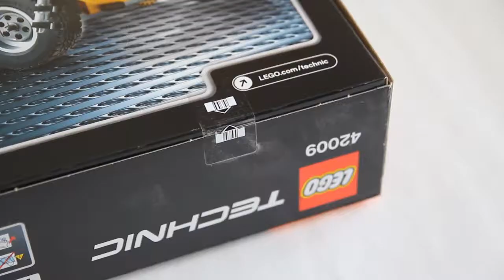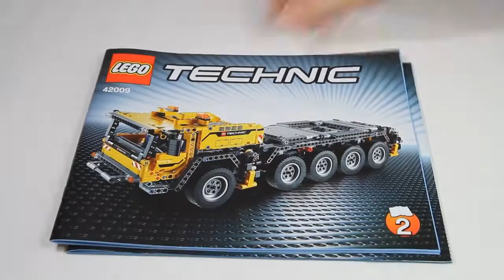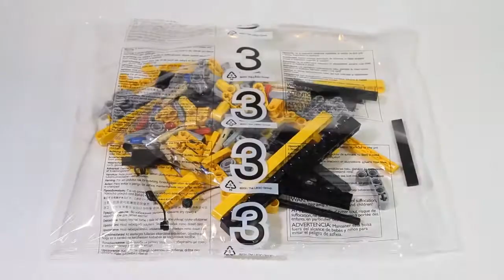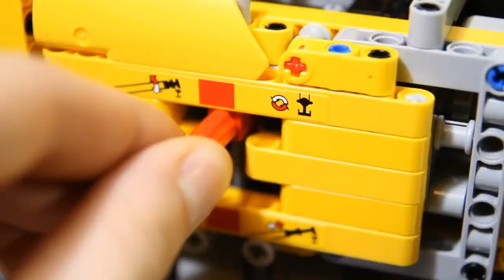Самый мощный кран из Лего конструктора. Ежедневный обзор увлекательного хобби.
Самый мощный кран из Лего конструктора.Сегодня мы покажем вам очень крутую модель крана.Кажется нет такого груза который он не смог бы поднять!
Развивающий канал ЛегоКон – это увлекательные и познавательные видео с конструкторами Лего. Сборка конструктора – это не только развитие мелкой моторики, но и развитие воображения у ребенка! У нас вы найдете самое новое, экслюзивное и очень захватывающее видео, как со сборкой конструктора, так и с веселыми сюжетами для игр,которые будут полезны,а также увлекательны!Оставайтесь с нами и Вы не пожалеете!